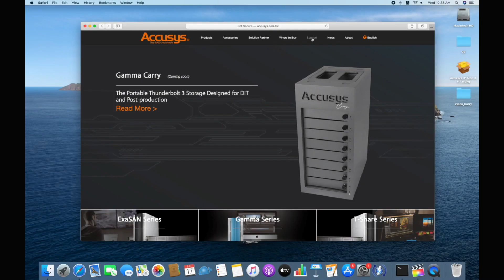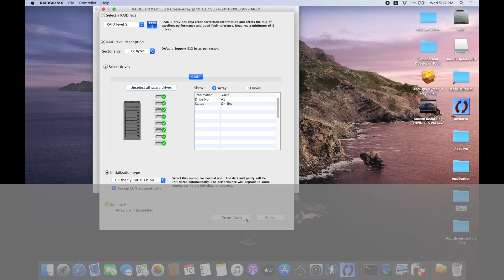Gamma Carry Installation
00:10  Install Disk / 安裝硬碟
00:19  Connect to MacBookPro / 連接MacBookPro (Thunderbolt 3主機)
00:31  Install Accusys Driver&GUI / 安裝驅動程式
00:52  Create RAID / 建立RAID
01:18  Format Disk / 格式化磁碟
01:34  Performance Test (Thunderbolt 3, SSD*8) / 效能測試